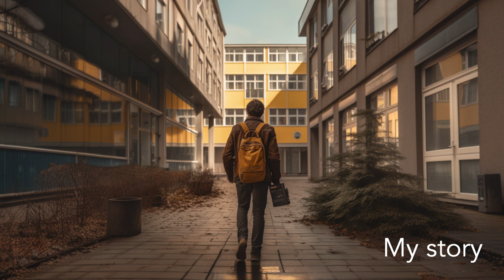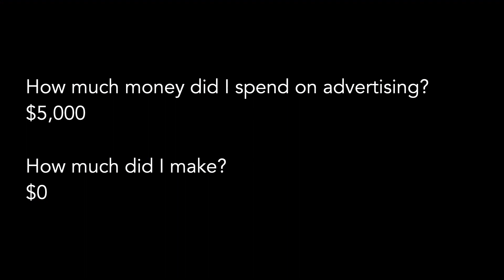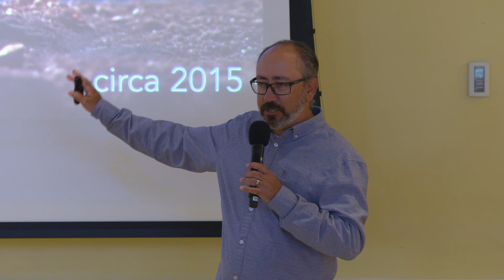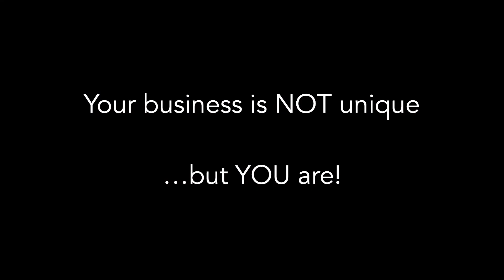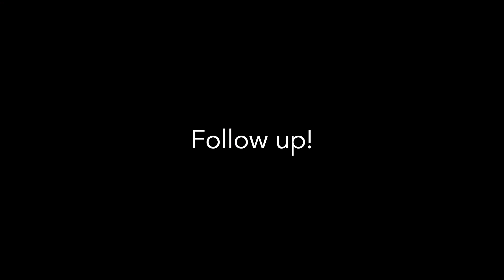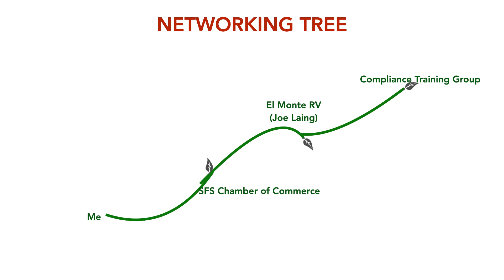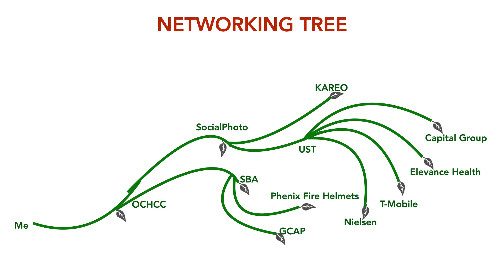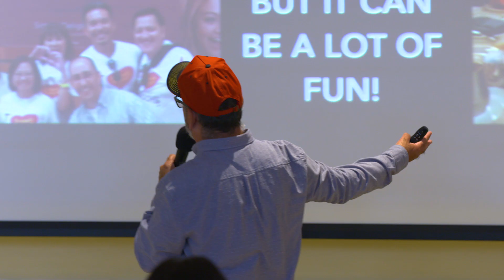EDUCATIONAL: Make Networking Work For You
Ivan Gonzalez, CEO of IG1 Communications has grown his company from a one-man-band to a full size corporation with over 10 staff, producing video content for businesses all over the world. Business networking is mainly responsible for the incredible growth of the company. In this talk, Ivan will share some tips that could help business owners of all industries.